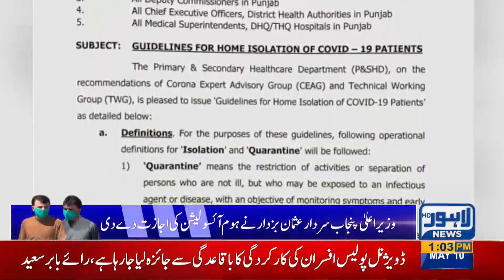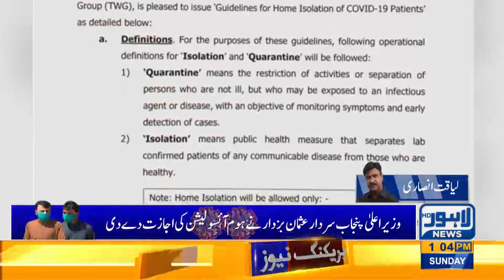CM buzdar allows Home Isolation | Breaking News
CM buzdar allows Home Isolation | Lahore News HD